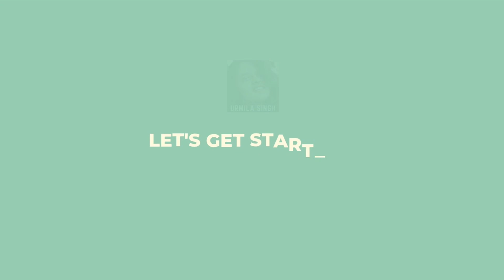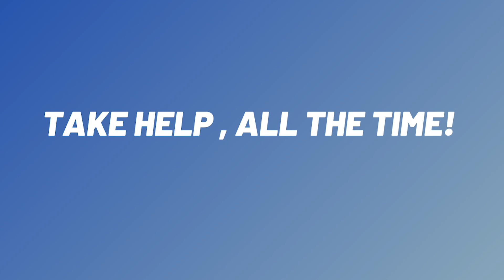How to start studying for placement if you are late to the game || Step by Step Roadmap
Thankyou for coming to the video ❤️
Just so you know, you are not late to the party! Here is how I prepared for my placements in the span of 8months and Tips and tricks which helped me stay consistent and crack a 17LPA placement!
Credits : @Apna College

Credits : @LoveBabbar
Credits : @Gate Smashers